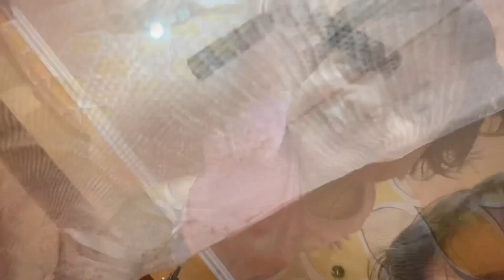Uber pawa jachena bride seje Bose ache🤔ki kando j holo Aj😔subhamoy er mon kharap😒bengolivlog